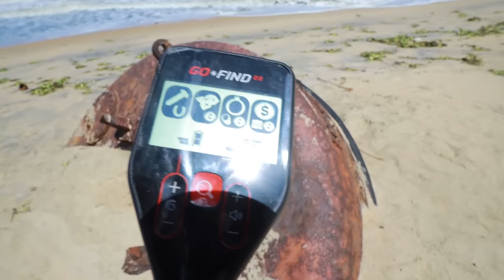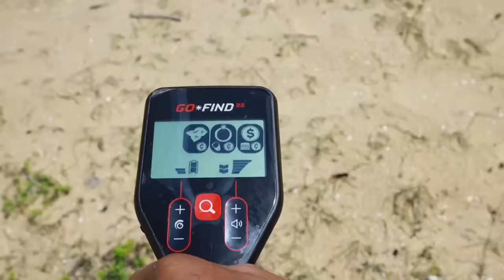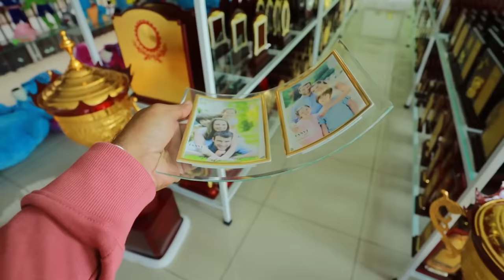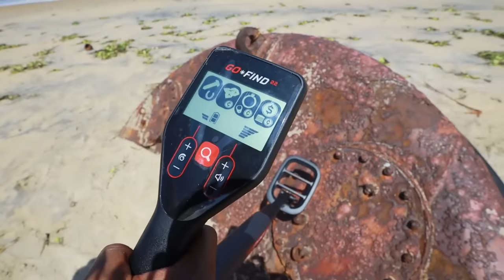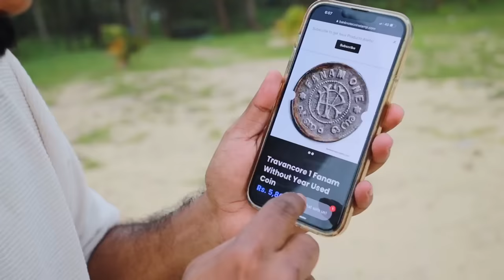Turning Trash Into Gold in 24 Hours 🤑| സ്വർണ്ണ നിധി കിട്ടി 🔥🔥🔥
Memento World Cherthala

Treasure Hunting With Metal Detector